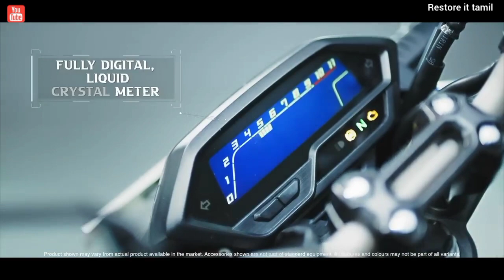yamaha fzs v4 vs honda hornet 2.0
This video is full of about Honda hornet 2.0 vs Yamaha fzs v4 company review in Tamil please watch the video fully don't skip please subscribe thank you for watching please subscribe